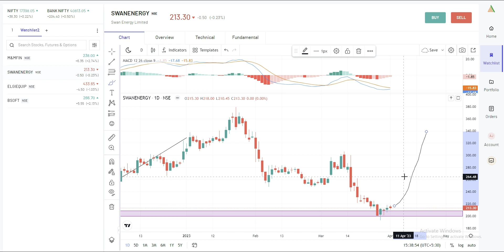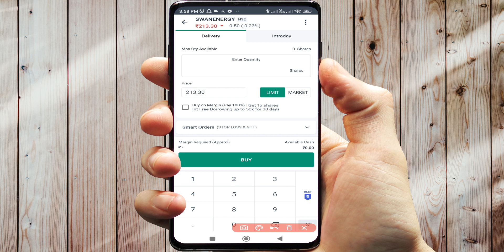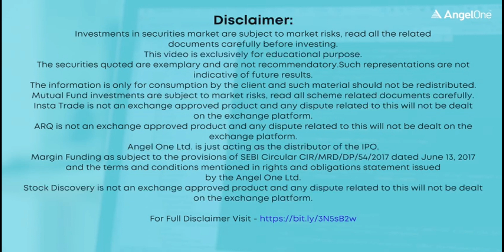Swan Energy Latest News Today / Swan Energy Share Analysis / swan energy share / swan energy share